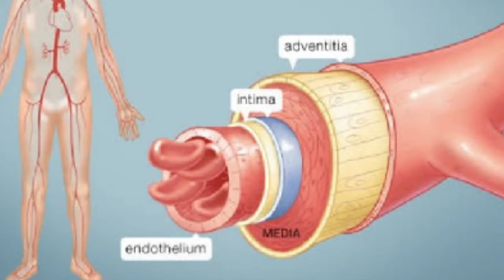puneet kumar death video | whey protein side effects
fitness oriented actors take healthy suppliments

for buying good fat based diet  -

 Bail Kolhu Mustard Oil 100% Cold Pressed Cooking Oil - 2 Ltr Jar
₹105
Nourish Store